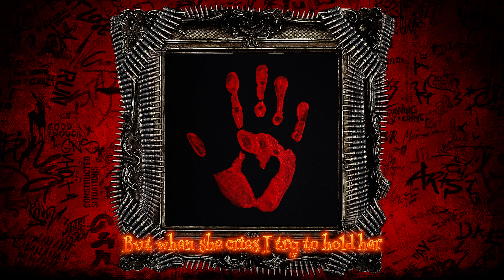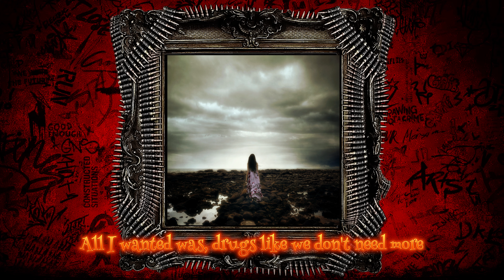sKitz Kraven - All I Wanted [Lyrics] Portraits of Fear Mix | Showroom Partners Ent.@skitzkraven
(Chorus)

All I wanted was
Money to the ceiling
Bitches down to fuck without a feeling

Drugs like we don't need more
Kraven got the sack
Like Richard Seymour

(All I ever wanted was)

Dirty money to the ceiling

All I wanted

(Verse 1)

I'm thinking about the Rover
California dreams
But where I'm from it's probably colder
Winter in Wisconsin
Not a day that I was sober
Man I swear that life's a bitch
But when she cries I try to hold her

Shawty got an ass
That booty heavy like a boulder
Yeah I tell her suck my dick
If she don't fuck me then it's over
I got bigger dreams
The kind of dream
That's hard to carry
The day that I give up
Will be the day my bodies buried

Look into my mind
The way I think is kind of scary
Yeah you scheme behind my back
And I'm a pop you like a cherry
Very
Serious I'm serious like Harry
Potter
Hustle like my father
Bitch I'm magic
Make it hotter

(Chorus)

Like Richard Seymour

All I wanted

(Verse 2)

All I wanted was a microphone
I'm steady cooking in the booth
I call the studio my second home
Money long I need a second home
Madison to Hollywood
I'm using trappin as a steppin stone

I flip the beat and then I re-up
Tell these other rappers
I'm still waiting with my feet up
For me to get some competition
Bitch I'm always winning
Set your baby momma on my dick
Now watch the bitch stop trippin
Scratchin up my back
Her booty fat is what I'm gripping
In the bedroom I'm a brat
She throw it back because I'm tippin
Sippin
I'm Drunk
Could give a fuck about a witness
I'm killing every rapper
Sending bodies check the shipment

(Chorus)

Like Richard Seymour

All I wanted